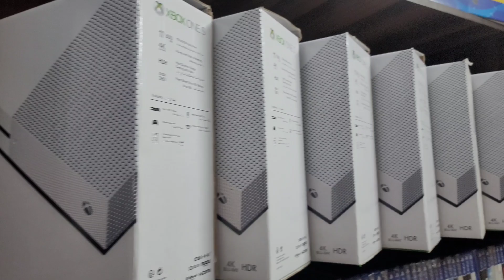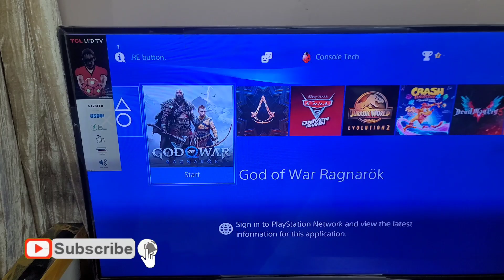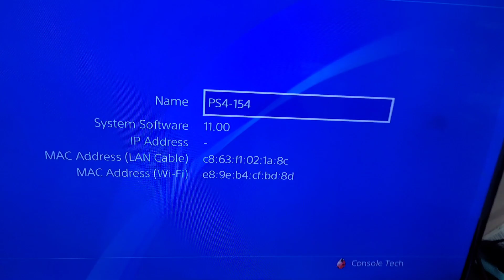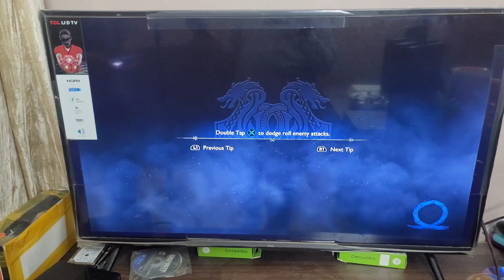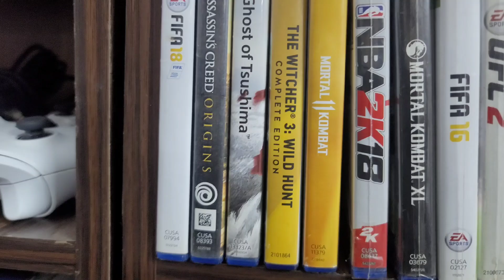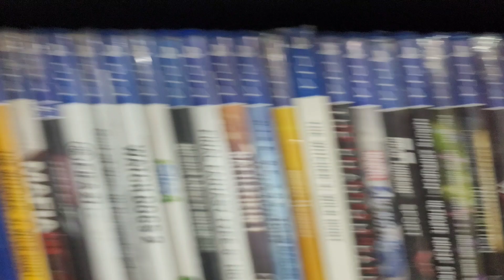NEW USED PS5,PS4,XBOX ONE/SERIES S,NINTENDO SWITCH LITE CHEAP PRICES IN PAKISTAN(KARACHI)ON DEC 2023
PS5 Fat/Slim,Xbox Series S Latest Prices || Used PS5,Xbox One,Xbox Series S,PS4,Nintendo Switch Lite Jailbreak/Non-Jailbreak Best Prices || PS4 And PS5 Games Prices || PS4,PS5,Xbox Series Controllers Prices || Used Oculus Quest 2 Price In Pakistan(Karachi) At Gulshan-e-Iqbal On December 2023...

0:00 Shop Overview
1:46 Intro
1:59 Video Details
2:51 Apologies
3:42 Shop Address
4:20 Whatsapp Number
4:28 Shop Timings
4:58 Home Delivery Services Details
5:33 Repairing Services Details
6:01 Buying Back Or Exchange Services Details
6:44 Warranty Details
7:21 PS5 Slim Japan Region Latest Price
7:37 PS5 Slim UK/USA Region Latest Prices
7:44 PS5 Fat Japan Region Latest Price
7:49 Used PS5 Fat USA Region god of war Ragnarok bundle Without Voucher Price
8:03 Used PS5 Fat USA Region god of war Ragnarok bundle Without Voucher Deal Price
8:18 Used PS5 Fat Japan Region Price
8:22 Used PS5 Fat Japan Region Deal Price
8:34 Used Nintendo Switch Lite Jailbreak Price
9:15 Used Xbox Series S Price
9:20 Xbox Series S Latest Price
9:22 Xbox Series S New Used Jailbreak Prices
9:35 Used Xbox One Fat 500GB Non-Jailbreak Price
9:44 Used Xbox One Fat 500GB Jailbreak Price
9:53 Used Xbox One Fat 1TB Jailbreak Price
9:58 Used Xbox One Fat 1TB Non-Jailbreak Price
10:05 Xbox One Jailbreaking Prices
10:51 Xbox Series S/X Jailbreaking Prices
11:22 Used Xbox One S 500GB Non-Jailbreak Price
11:31 Used Xbox One S 500GB Jailbreak Price
11:36 Used Xbox One S 1TB Jailbreak Price
11:40 Used Xbox One S 1TB Non-Jailbreak Price
11:51 Used Xbox One X Non-Jailbreak Deal Price
12:31 Used Xbox One X Jailbreak Price
12:56 Used Oculus Quest 2 128GB Deal Price
13:48 Used PS4 Fat 500GB Non-Jailbreak Prices Ranges
14:15 Used PS4 Fat 1TB Non-Jailbreak Prices Ranges
14:37 Used PS4 Fat 500GB/1TB Jailbreak Prices Ranges
15:29 Used PS4 Slim 500GB Non-Jailbreak Prices Ranges
15:38 Used PS4 Slim 1TB Non-Jailbreak Prices Ranges
15:58 Used PS4 Pro Non-Jailbreak Prices
16:11 Used PS4 Slim 500GB/1TB Jailbreak Prices Ranges
16:21 Used PS4 Pro Jailbreak Price
16:56 PS4 Firmware Downgrading Details and Price
18:30 New Facilities In Chip Jailbreak
19:26 Games Installation Prices In PS4 Chip Jailbreak
20:38 Used PS4 Fat 500GB Chip Jailbreak Price
21:03 Used PS4 Fat 1TB Chip Jailbreak Price
21:06 Time Needs For Games Installation in Chip Jailbreak PS4
21:21 Used PS4 Fat 2TB Chip Jailbreak Price
21:26 Used PS4 Fat 3TB Chip Jailbreak Price
21:28 Used PS4 Fat 4TB Chip Jailbreak Price
21:46 Used PS4 Slim 500GB Chip Jailbreak Price
21:53 Used PS4 Slim 1TB Chip Jailbreak Price
21:55 Used PS4 Slim 2TB Chip Jailbreak Price
21:58 Used PS4 Slim 3TB Chip Jailbreak Price
22:00 Used PS4 Slim 4TB Chip Jailbreak Price
22:13 Used PS4 Pro 1TB Chip Jailbreak Serial Match Box Price
23:03 Used PS4 Pro Glacier White 1TB Chip Jailbreak Price
23:11 Used PS4 Pro 4TB Chip Jailbreak Price
23:59 PS4 Pro 4TB Games Collection And Software in Chip Jailbreak
25:50 PS5 Games Prices
27:17 PS4 Games Prices
29:59 Xbox Series Used Controller Prices
29:13 PS4 Used Razer Raiju Controller Price
29:20 PS4 Used Local Brand Controller Price
29:29 PS4 Original Refurb Controllers Prices
29:44 PS5 Controllers Prices
29:54 Please Give Video Reference
30:35 Video Ending
31:47 Outro

Shop Name: The Gamers End/The Fixers End

Shop Address: A 1907,Gulshan-e-Iqbal Block 2,Near Paradise Bakery.